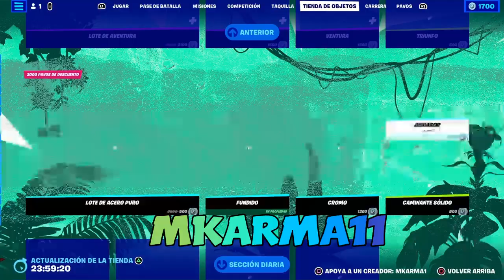MIDAS VERANIEGO en la Nueva Tienda Fortnite hoy temporada 3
MIDAS veraniego en la Nueva Tienda Fortnite hoy temporada 3 capítulo 4